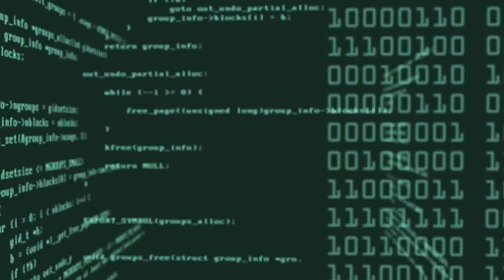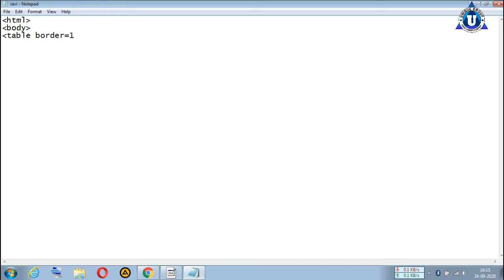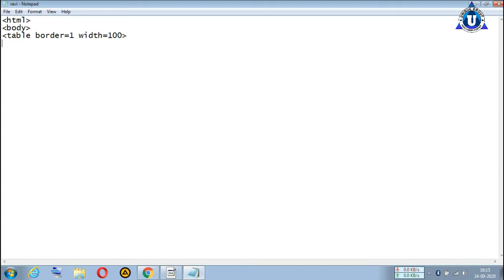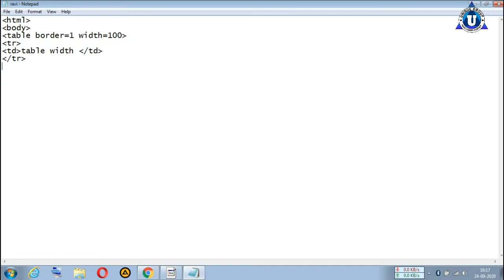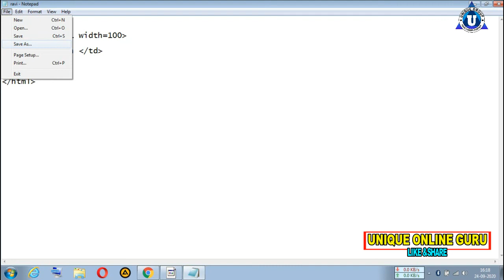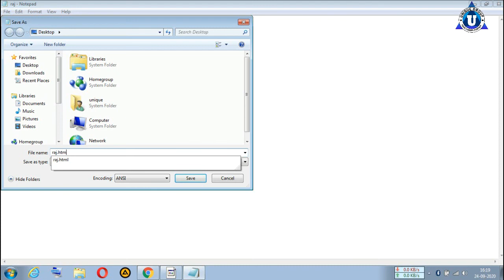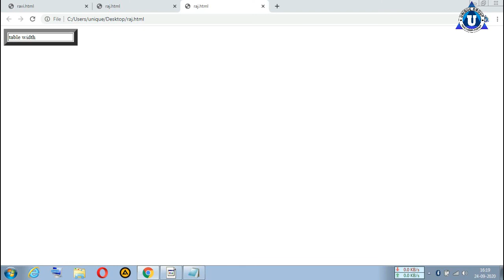Basic HTML Practical || CELL HEIGHT WEIDTH TAG || Full Computer Tutorial for beginners in Hindi